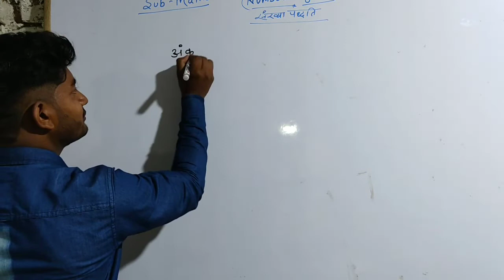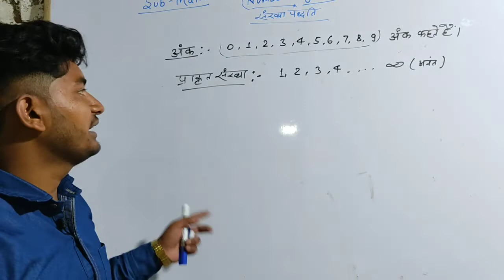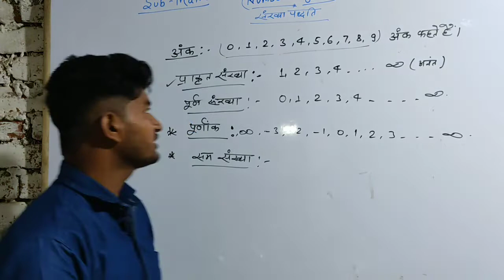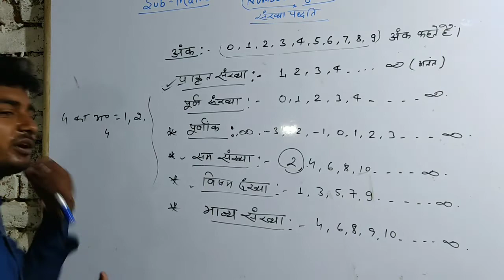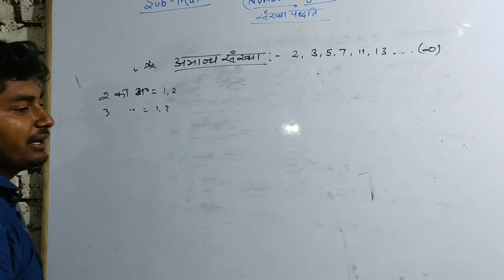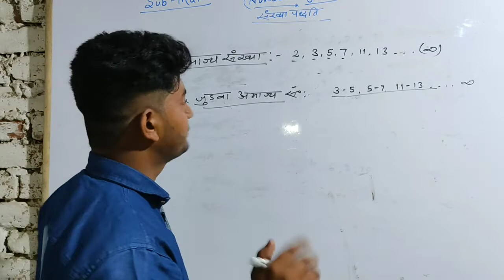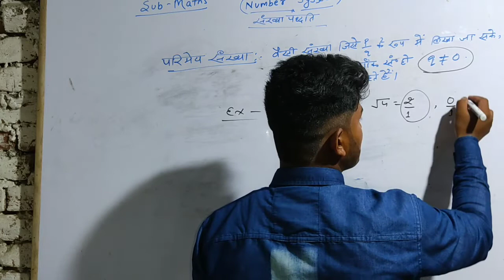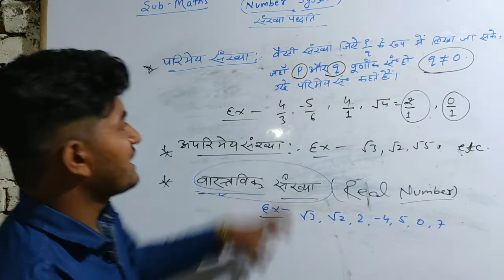SYSTEM Part :- 1. FOR CLASS 5 TO AAL COMPETITION EXAM. BY ~ IRSAD SIR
इस चैनल के माध्यम से हम रोज  आपलोगो के लिए
Video उपलब्ध करा रहे हैं ताकि इस lockdown में आप घर पर खाली न बैठें

 धन्यवाद

For Whatsapp inquiry

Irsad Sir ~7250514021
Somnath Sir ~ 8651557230